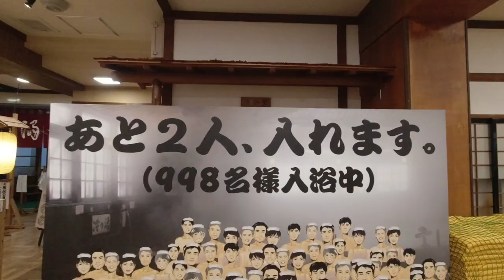【真冬の東北で車中泊３日目】温泉付き道の駅から極寒の八甲田ロープウェイへ！｜８泊９日キャンピングトレーラーで巡るスキーの旅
2023年の年末年始にキャンピングトレーラーを引いて
８泊９日東北車中泊＆スキー旅の動画シリーズです。

７５０kgのキャンピングトレーラーを引いて、東北の様々なスキー場をトリップしています。
道の駅やスキー場の駐車場で車中泊を楽しみながら、毎日違うスキー場へ移動しパウダースキーを楽しむ家族です！
是非シリーズまるっとご覧ください！

■ Tennenperm design.